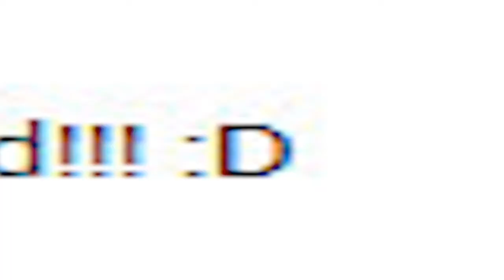YTP Hobo Ryan dies from a Puppet overload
My first crappy ytp